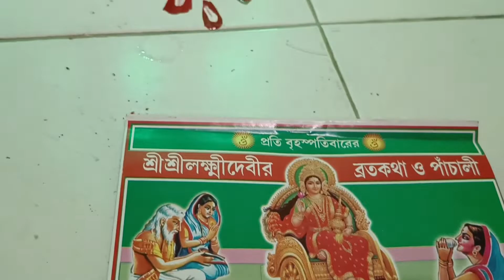🙏কোজাগরি লক্ষী পূজা ২০২২🦉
Out&beyond